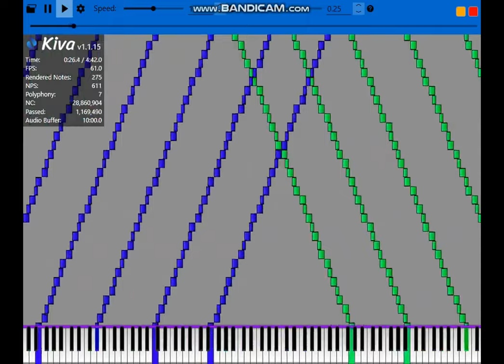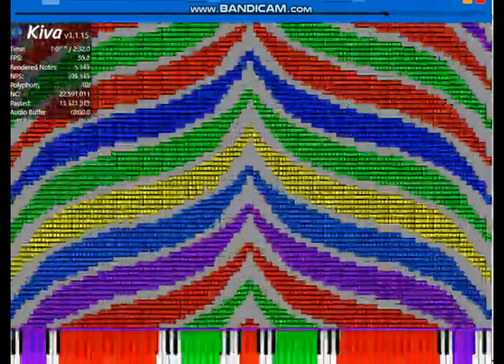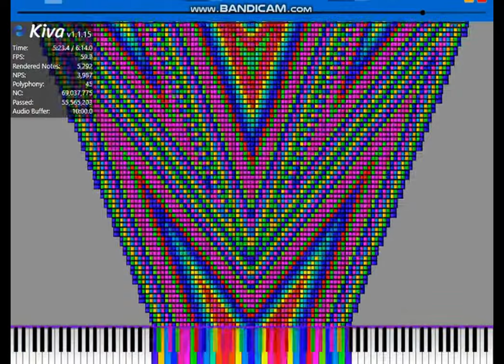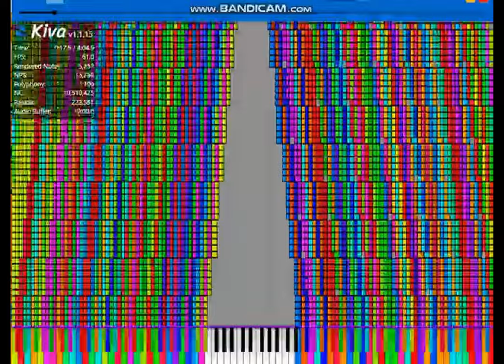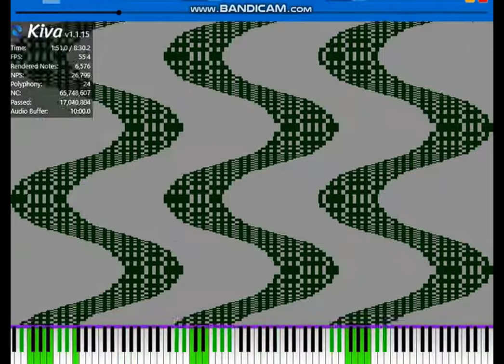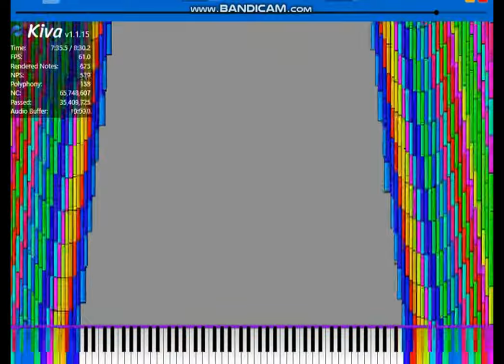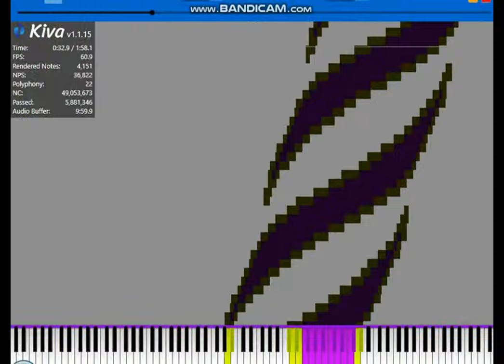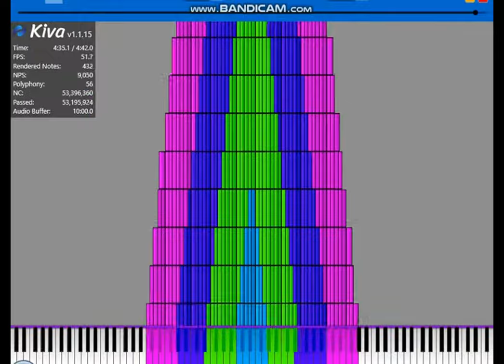Noise Challenges - Complete Season 2 in 4K